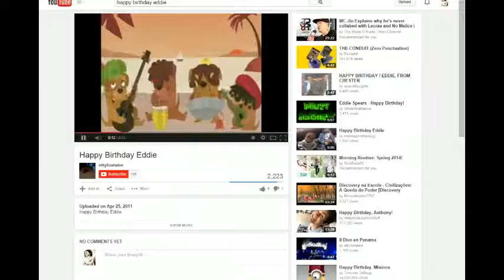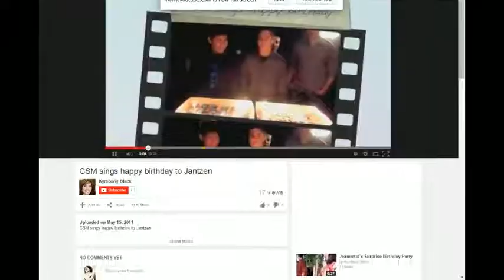MC22 Ebola_Left Behind_North Korea